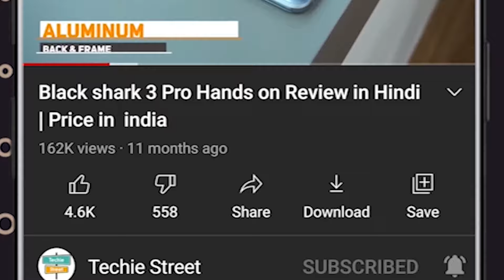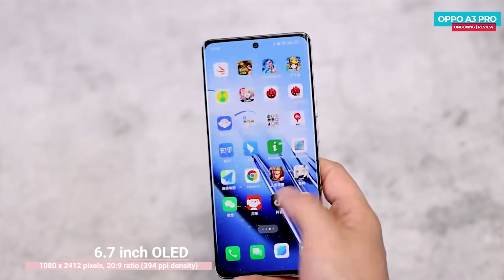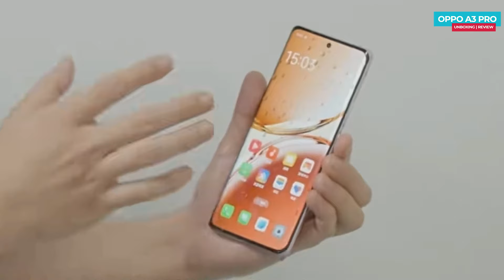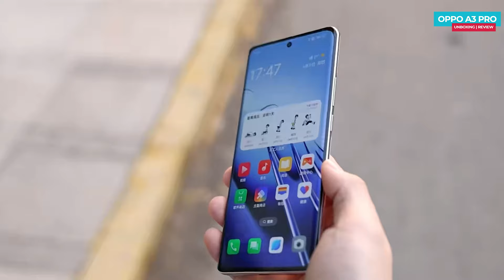Oppo A3 Pro 5G Unboxing in Hindi | Price in India | Review | Water Test | Drop Test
Oppo A3 Pro jo kal hi launched hua rugged phone he, jo ip69 rating ke sath ata he, video me oppo a3 pro ka unboxing, drop test, water test detail me dekh sakte he,

OnePlus 12R vs IQOO Neo 9 Pro Comparison Test | Price in India | Launch Date in India